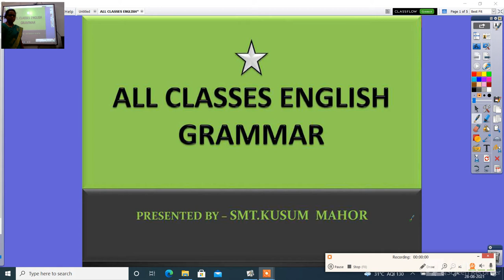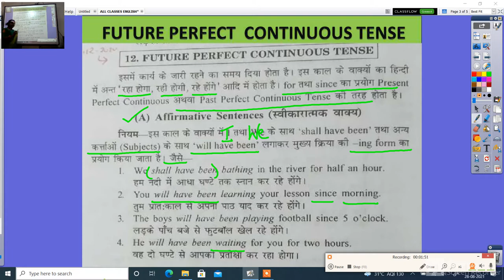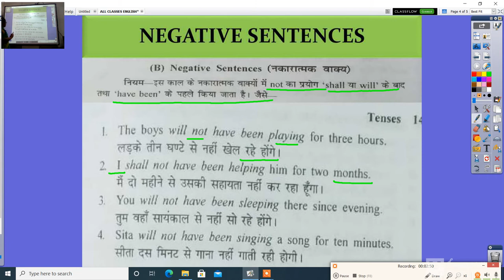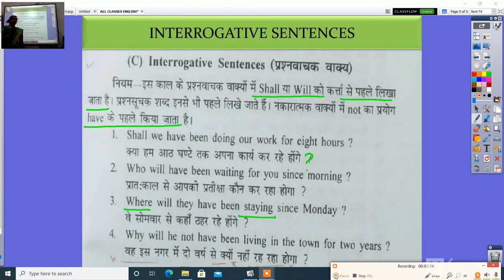ALL CLASSES ENGLISH GRAMMAR(FUTURE PERFECT CONTINUOUS TENSE)